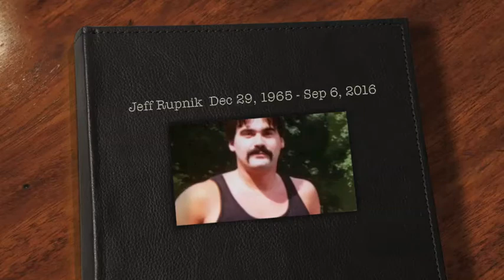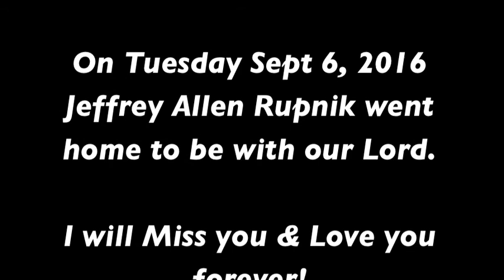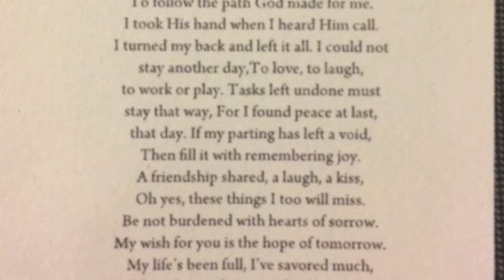Jeffrey Allen Rupnik - A Tribute to my cousin. RIP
A tribute to my cousin and my friend, Jeffrey Allen Rupnik
Born Dec 29th 1965 - Died Sep 6th 2016
You took a piece of me with you when you left us. I loved you like my brother since I was born and I will miss you for the rest of my life. I'll see you in heaven my friend. Xoxoxo
- Tony